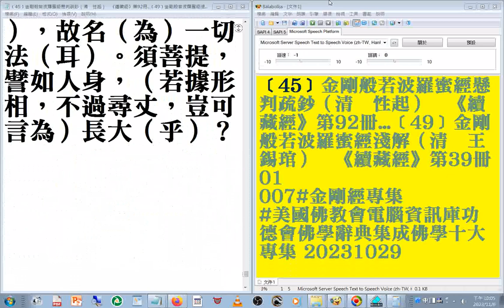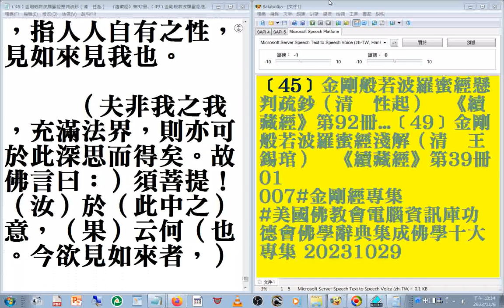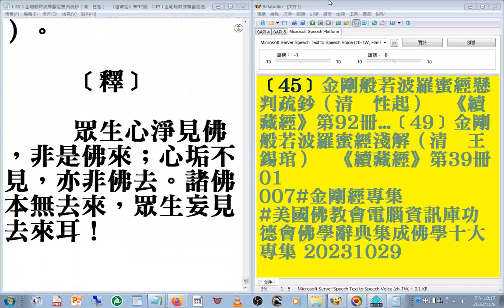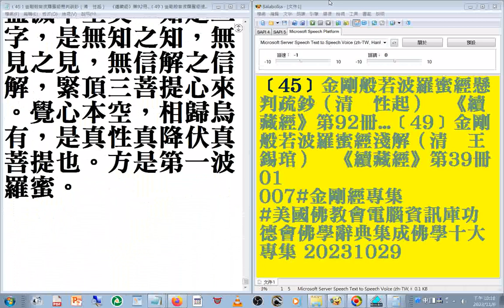c_﹝45﹞金剛般若波羅蜜經懸判疏鈔（清 性起） 《續藏經》第92冊...﹝49﹞金剛般若波羅蜜經淺解（清 王錫琯） 《續藏經》第39冊 01_007#有聲書#金剛經專集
佛學辭典集成佛學十大專集)速讀訓練參考資源